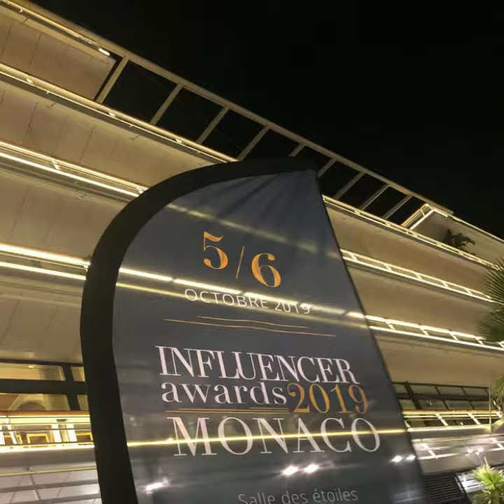Influencers Awards MONACO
L'IAM inizia con un welcome party a bordo di due yacht YOTHA, il Philmx e il veliero Nova Germania.   L'Influencers Awards MONACO seconda edizione decreterà i vincitori nelle varie categorie domenica 6 ottobre nel corso della serata di gala alla Salle des Etoiles